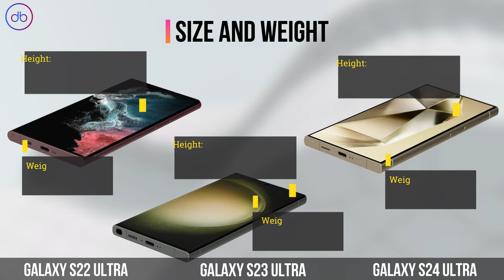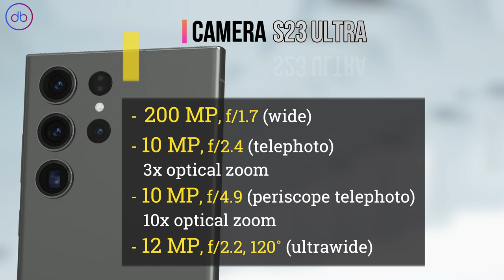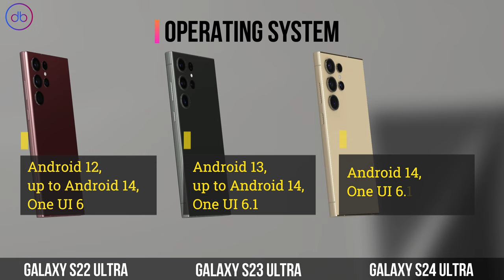What's the Main Specs Difference? Galaxy s22 Ultra VS Galaxy s23 Ultra VS Galaxy s24 Ultra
SAMSUNG S22 ULTRA VS AMSUNG S23 ULTRA VS AMSUNG S24 ULTRA 3D FULL SPECS COMPARISON

Compare,Decide,Enjoy!